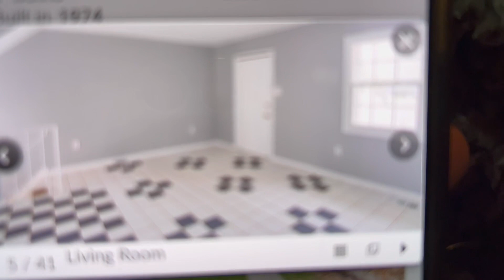WE ARE BUYING A HOUSE - VLOG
Send well wishes that our offer is accepted and we get the house we want!
Denakisland.com